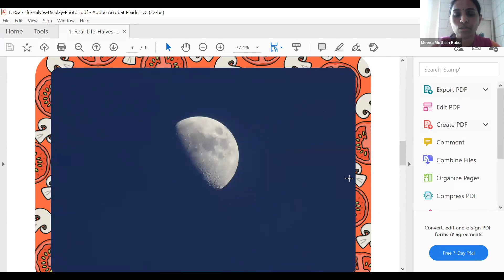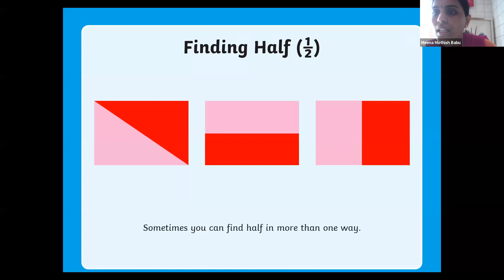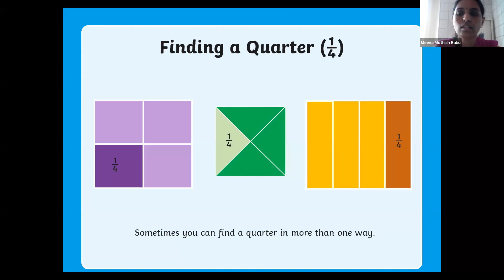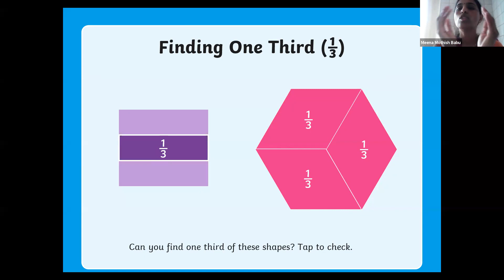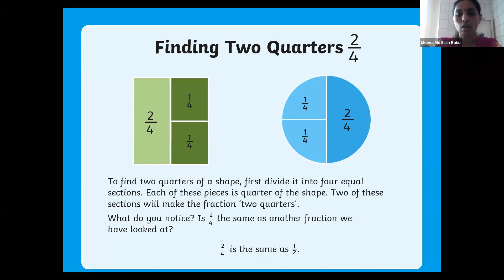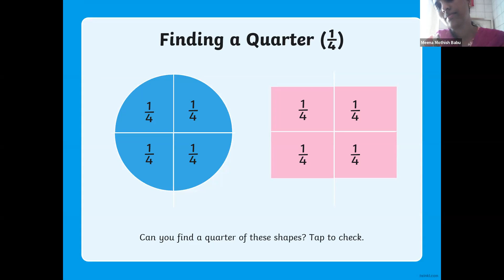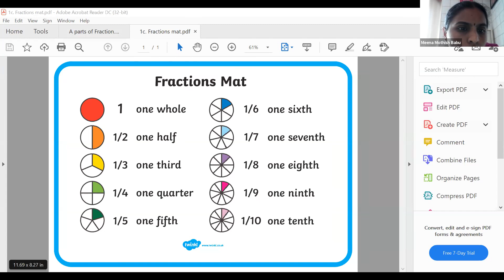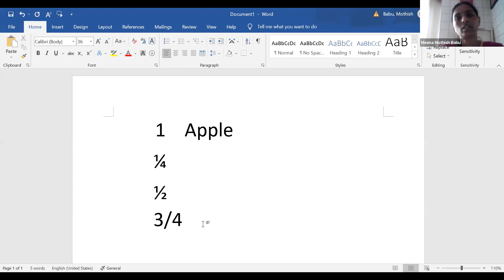FRACTIONS WITH Ms.Meena